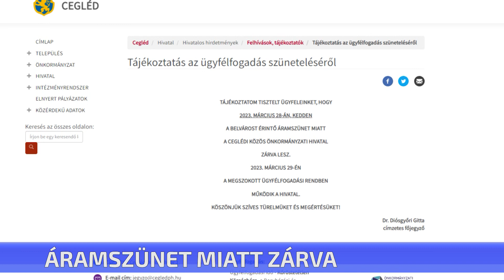Áramszünet miatt zárva!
A belváros nagy területét érintő, áramszünetet okozó munkát végez holnap a MVM Cegléden. Emiatt a városháza például zárva is tart, ügyfeleket sem fogadnak. Ugyanígy a Várvag Kft. Gubody utcai ügyfélszolgálata is zárva lesz. A többórás áramszünet alatt a Cegléd Rádió sem tudja sugározni majd adását.